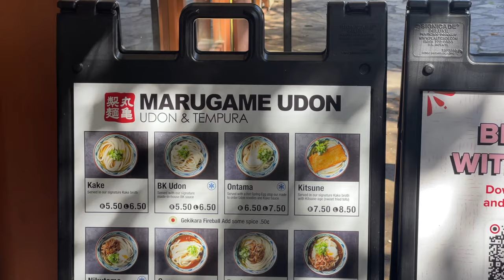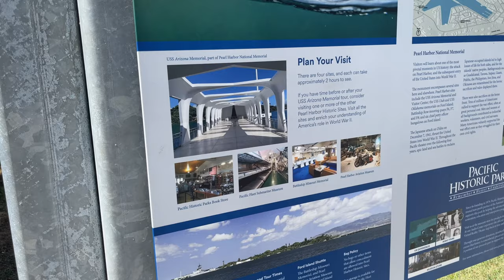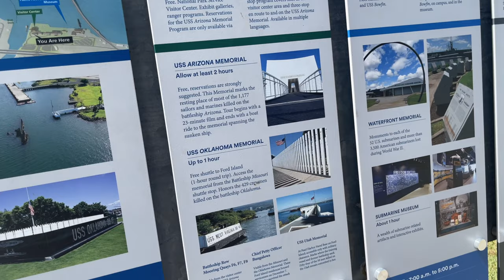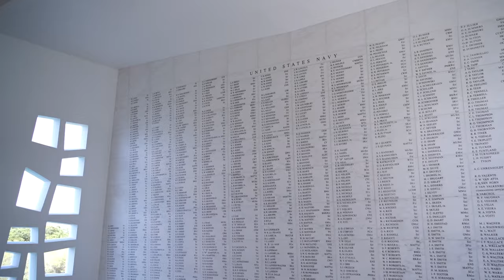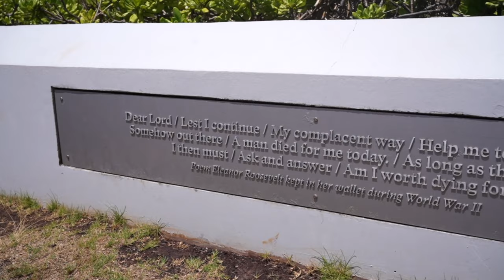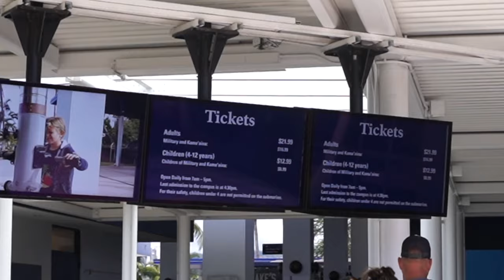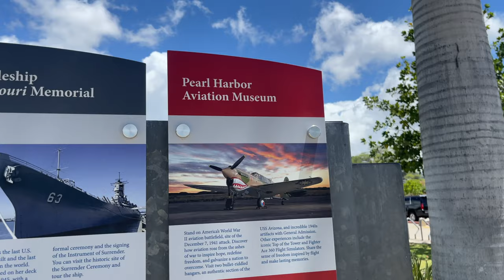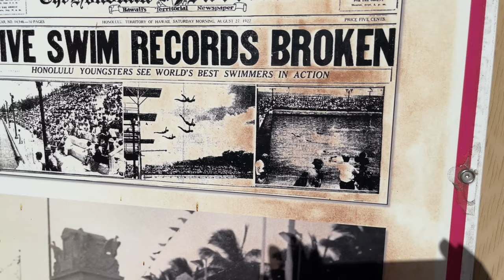ย้ายประเทศ EP6 พาไป เพิร์ลฮาร์เบอร์ เดินเล่น Waikiki Hawaii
หลังจากไปเที่ยวที่ Big Island กันมาเอิทก็กลับมาที่ Waikiki นะครับ มาฮาวายทั้งที เราก็ต้องไม่พลาด เพิร์ลฮาร์เบอร์ คลิปนี้จะพาทุกคนเข้าไปดูสถานที่จริง และเรื่องราวต่างๆมากมาย เดินเที่ยวเล่นที่ Waikiki แล้วก็เตรียมจะเดินทางต่อไป LA กัน

ใครมีอะไรติชม สามารถ Comment ได้เลยนะครับ
หวังว่าทุกคนจะชอบผลงานของเอิร์ธและหวังว่าคลิปนี้จะเป็นประโยชน์นะครับ  :")

Facebook fan page : Earth Chris